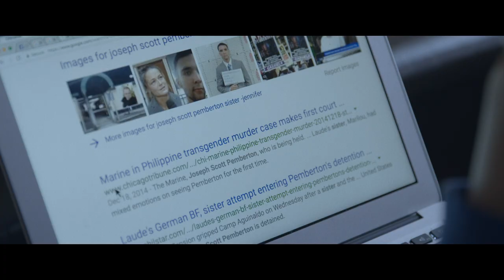Call Her Ganda (2018) Official Trailer | Breaking Glass Pictures | BGP LGBTQ Documentary Movie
CALL HER GANDA is an award winning, politically charged, eye-opening and moving human rights documentary from award-winning director PJ Raval.

When Jennifer Laude, a Filipina transwoman, is brutally murdered by a U.S. Marine, three women intimately invested in the case- an activist attorney (Virgie Suarez), a transgender journalist (Meredith Talusan) and Jennifer’s mother (Julita "Nanay" Laude)--galvanize a political uprising, pursuing justice and taking on hardened histories of U.S. imperialism.

LIMITED THEATRICAL:
New York  - September 21, 2018
Los Angeles - September 28, 2018
San Francisco - October 12, 2018

DVD & VOD RELEASE: October 30, 2018

Director: PJ Raval

Cast: Julita Sedoncillo Laude, Meredith Talusan, Virginia Lacsa Suarez, Naomi Fontanos, Marilou Laude, Harry Roque, Marc Süselbeck, Jamille, Charise, Barbie